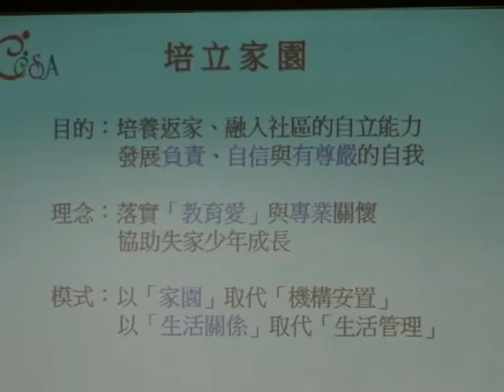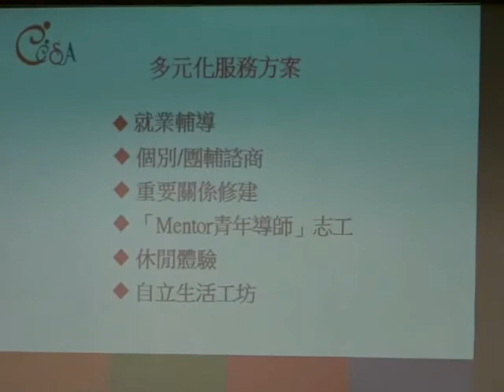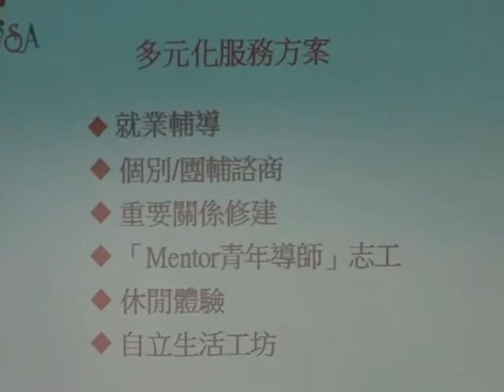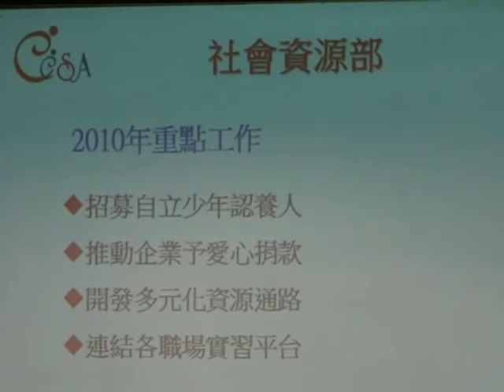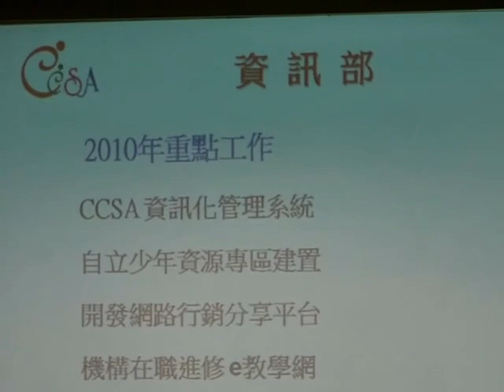20100301 迦南國度計畫訓練商會分享禱告會 洪錦芳姊妹4-3